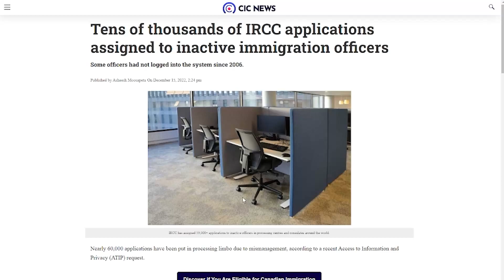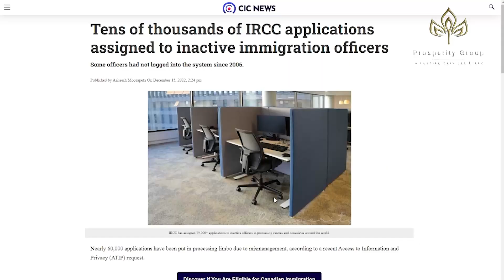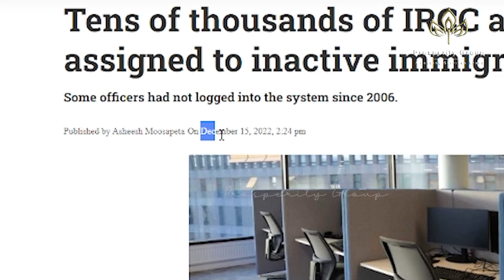BIG NEWS FROM CANADA | PROSPERITY GROUP | VISA AND IMMIGRATION CONSULTANTS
This video intends to provide you with the latest updates from IRCC.

The purpose of the Visa Info YouTube channel is to provide the most authentic information about Visa and Immigration policies around the world.

Facebook: Prosperity Visa & Immigration Consultant

Lahore Address: 3rd  Floor, CCA 01, Near Jalal Sons, Main Commercial, Phase 5, DHA, Lahore

Rawalpindi Address: 2nd Floor, Ecostar Plaza, Chandni Chowk, Murree Road, Rawalpindi

Canada Work Visa Price"
"Canada Work Permit Cost"
"Canada Job Offer Price"
"Cost of Canada Work Visa in 2022"
"Canada immigration"]
CANADA
VISIT VISA
WHAT TO DO IF VISA REJECTED
TOURIST VISA
FAMILY VISA
CANADIAN VISA
PR
IMMIGRATION
HOW TO APPLY CANADA VISA
VISA REFUSAL
JAPAN VISA
JAPAN VISA REJECTION
 canada immigration
 canada pr
 canada visa
canada immigration news
 canada
 canada visa from pakistan
 canada free work permit 2023
 canada work permit process step by step
 canada work permit visa
 canada free work permit in 2 weeks 2023
 work permit canada
immigration canada